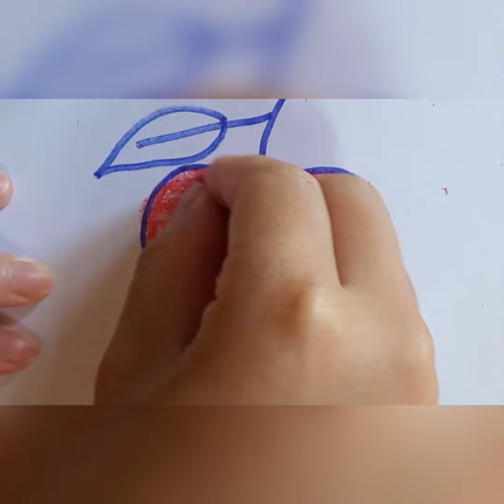Hướng dẫn cho bé vẽ quả đào | Lan Nhi Nani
🌟🌟🌟 Theo dõi video mới nhất của Lan Nhi Nani tại:
🌟🌟🌟 Mọi video được đăg tải tại kênh của Lan Nhi Nani thuộc sở hữu của Lan Nhi, vui lòng không re-up video dưới mọi hình thức
🌟🌟🌟 Theo dõi trang cá nhân của lannhinani tại